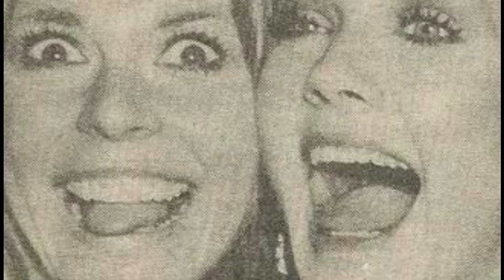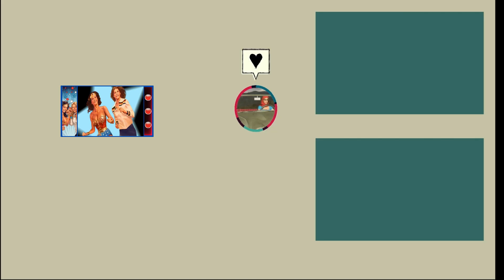DÓNDE trabajaron JUNTAS la MUJER BIONICA y LA MUJER MARAVILLA ?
Cuando aun  la Marvel y  DC , no eran remotamente  los monstruos que son en la actualidad, dos heroínas televisivas  llenaron las pantallas de emoción y aventuras. Una de ellas  con poderes concedidos  y la otra con poderes otorgados por la biónica,  después de un terrible y casi mortal accidente.
 Por supuesto que hablo de La Mujer Biónica y la Mujer Maravilla, dos icónicas  heroínas , que convirtieron sus dos series en verdaderos clásicos de los 70s .
 Lo más probable es que alguna vez te hayas preguntado , por qué entre estas dos estrellas de la acción y la  aventura,   nunca se produjo un crossover, sobre todo tomando en cuenta que eran contemporáneas, exitosas y ambas  pertenecían a la misma empresa productora : la ABC.
Hoy,  Pasaje retro te contará,  que aunque no  la vimos juntas en televisión,  si unieron sus poderes y trabajaron juntas, si quieres saber donde, sigue viendo el video y te lo cuento
Me acompañas???